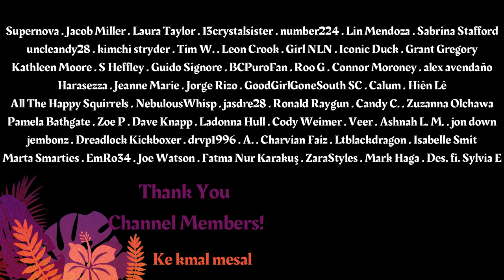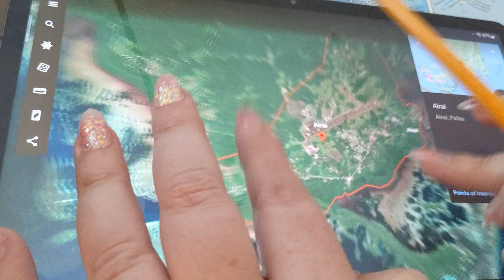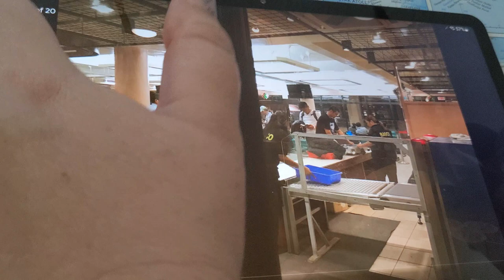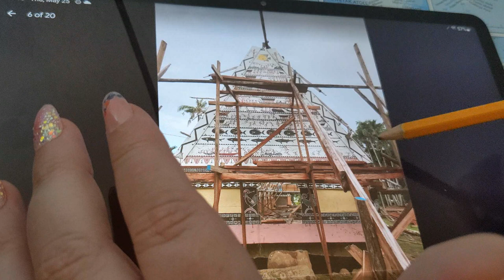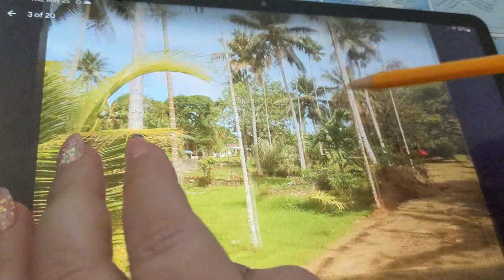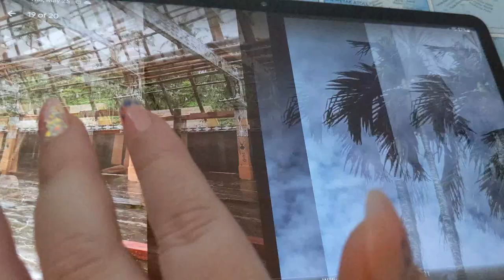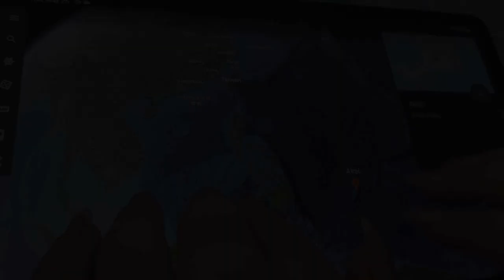Lo-Fi ASMR ~ Airai, Palau History & Geography ~ Soft Spoken Map Tracing Google Earth